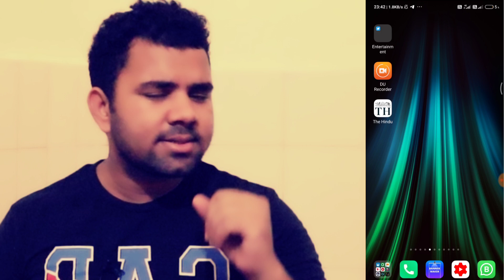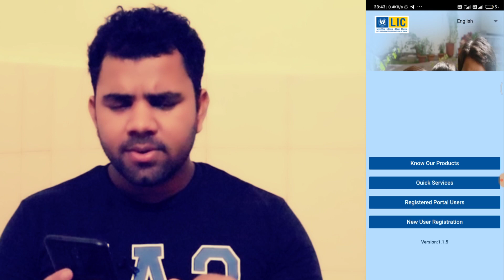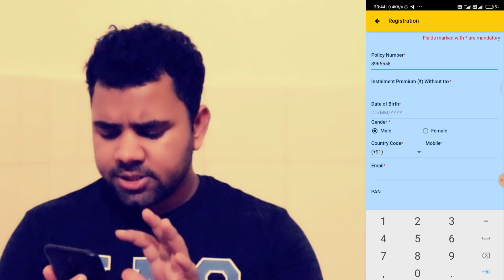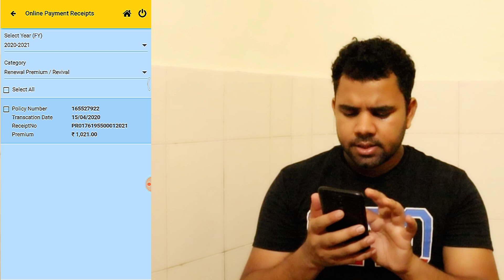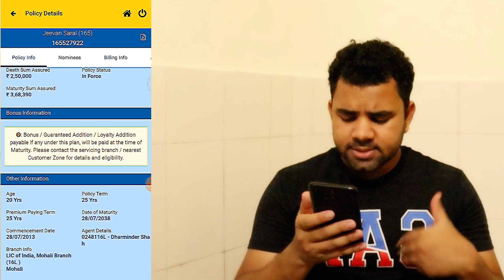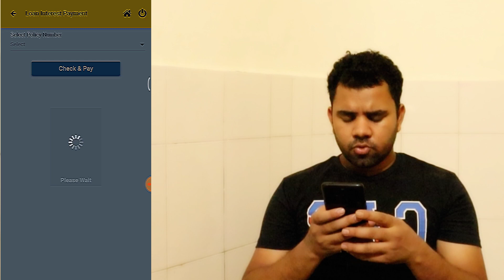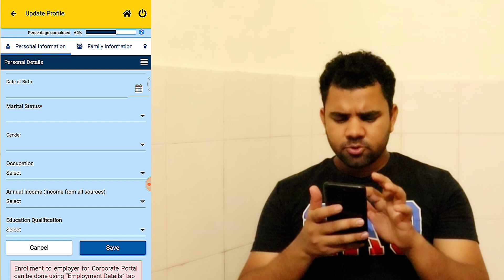How to check Lic policy status ।। Lic customer app Get Full details...